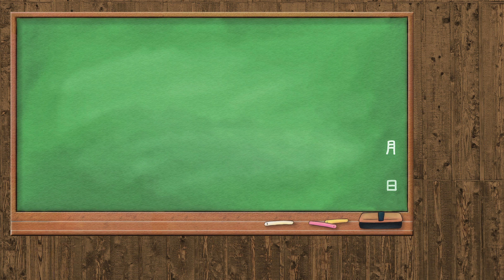【3分戦史解説】ブルガリア・ビザンツ帝国戦争 ②【VOICEROID解説】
弦巻マキによる、3分でわかる戦史解説です。
今回は「ブルガリア・ビザンツ帝国戦争 ②」［780年 - 783年］です。